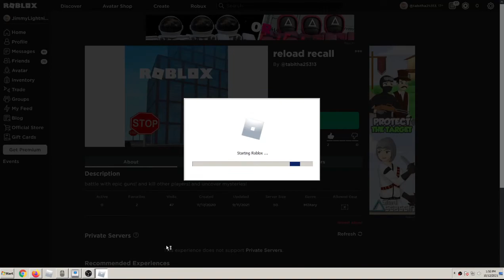I HAVE A GAME?